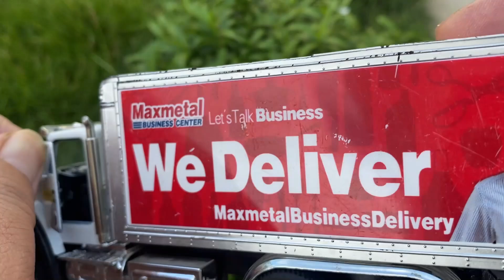とても素晴らしいです!!!膨大なバスコレクション、貨物トラック、最も高価なスーパーカーコレクションのレビュー、緊急車両